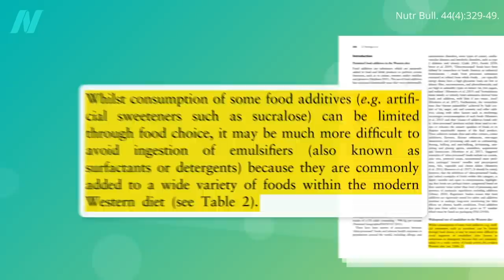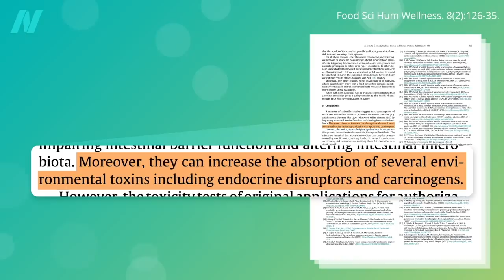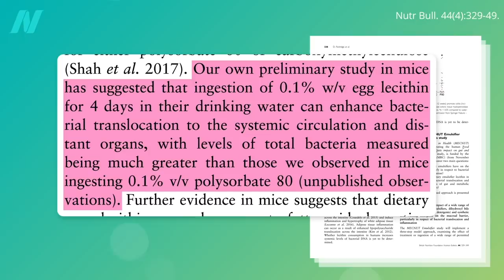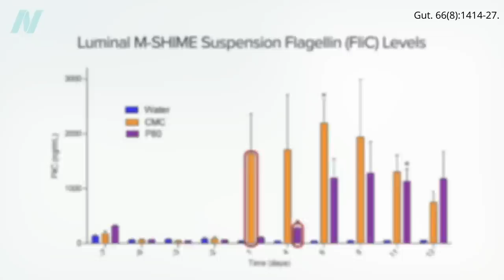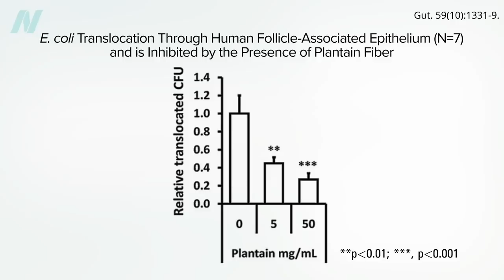Are Emulsifiers Like Carboxymethylcellulose and Polysorbate 80 Safe?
Emulsifiers are the most widely used food additive. What are they doing to our gut microbiome health?

Have a question about this video? and someone on the NutritionFacts.org team will try to answer it.

Want to get a list of links to all the scientific sources used in this video? You’ll also find a transcript and acknowledgements for the video, my blog and speaking tour schedule, and an easy way to search (by translated language even) through our videos spanning more than 2,000 health topics.